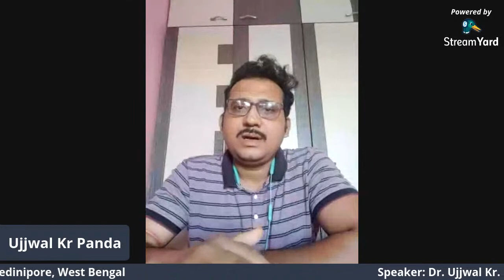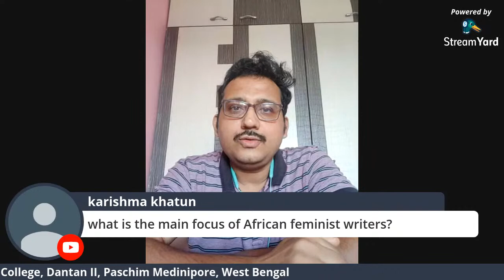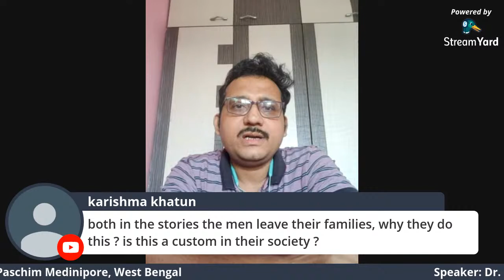Online Lecture Series: Lecture No. 1, Dept. of English, Seva Bharati Mahavidyalaya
Speaker: Dr. Ujjwal Kr. Panda, Assistant Professor in the WBES, Dept. of English, Govt. General Degree College, Dantan II, Paschim Medinipore, West Bengal